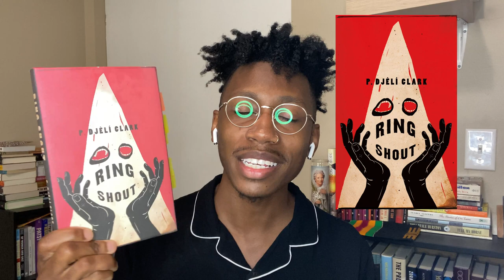Reading Wrap-Up | April May & June | To Be Black and Loved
Books Mentioned In This Video:
- Learned Reactions by Jayce Ellis
- Long Division by Kiese Laymon by Brontez Purnell
- Nothing Personal by James Baldwin
- Freedom is a Constant Struggle by Angela Davis